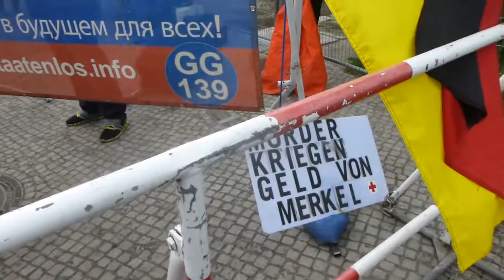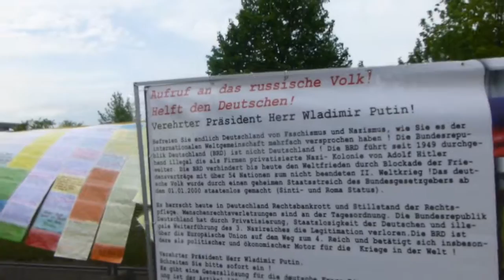Revolution in Berlin 09 05 15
mit meiner sweeeeten geilen revoluzerin on tour in berlin freitach bis sonntach wahr hammer geil gewessen mit dirrrrr  schatziiiiii ilove youuuuu sooo much jeder zeit wider  nur leider zu wenig leute  am start soogar mit vorausgesagtem  stark regen pünktlich auf 15 ;)